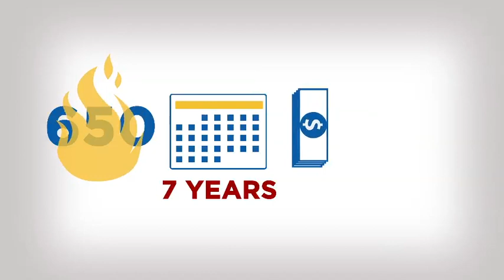Pros and Cons of a Credit Card Debt Settlement or Negotiation - Credit in 60 Seconds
Are you considering settling or negotiating down your credit card debt? This video from freecreditscore.com's "Credit in 60 Seconds" covers the pros and cons of a credit card debt settlement or negotiation so you can be educated before you make that decision.